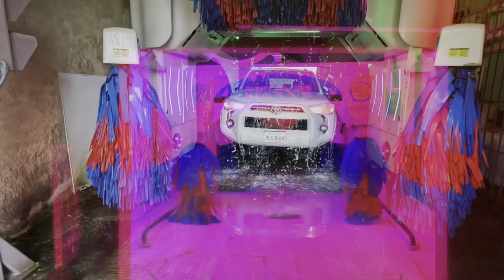Awesome Ryko soft gloss maxx 5 at the ARCO at e capital Expy